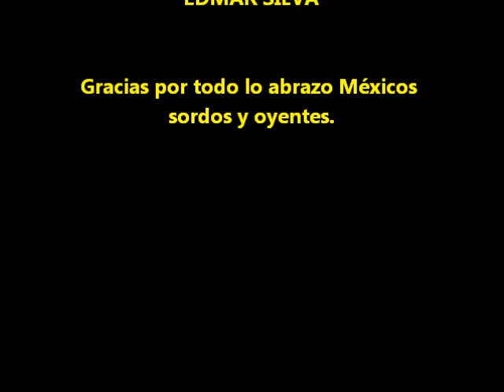la Lengua de Señas Mexicana( LSM) mexican sign language.